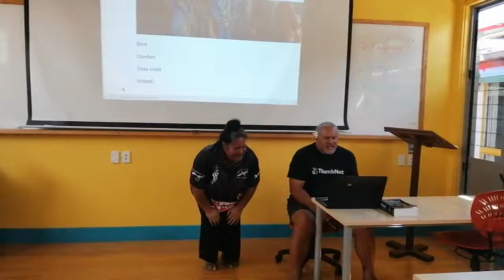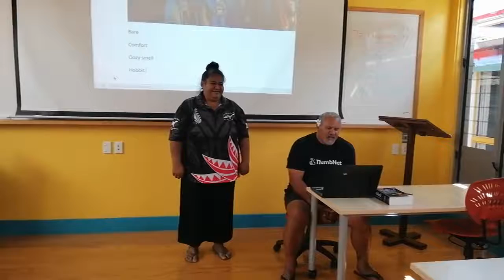The Hobbit - Reo Aitutaki version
Nā Retire rāua ko Tukumate tēia.